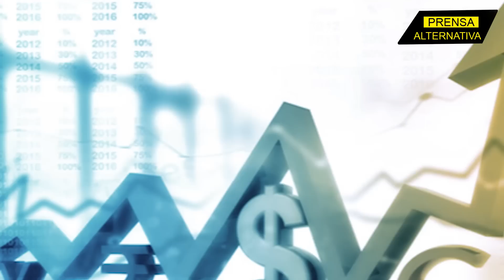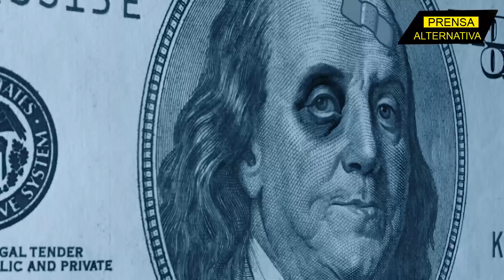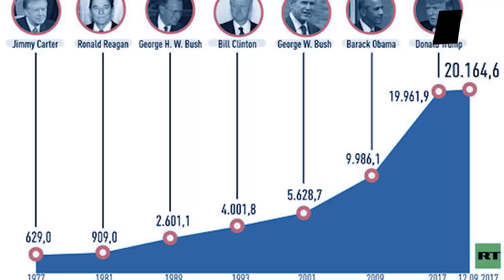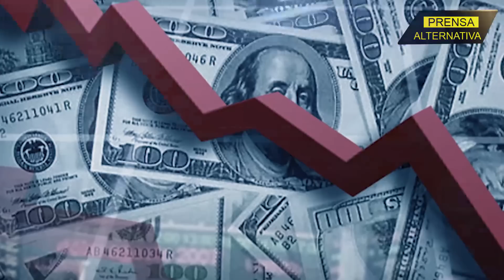¿Por qué China retira su dinero de la economía estadounidense?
Los bonos estatales estadounidenses tradicionalmente generaban gran interés en el mercado gracias a la "rentabilidad relativamente libre de riesgos" de la divisa nacional, el dólar. No obstante, la tendencia actual muestra que algunos de los inversores clave para la economía de EE.UU. como China buscan reducir sus activos en el país norteamericano.

Jefe de Prensa: Enzo Anchante